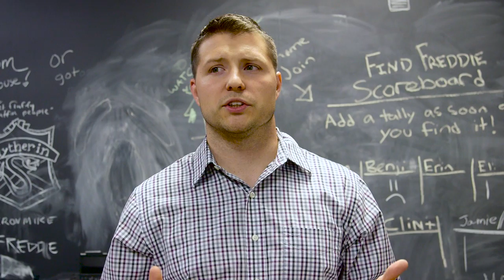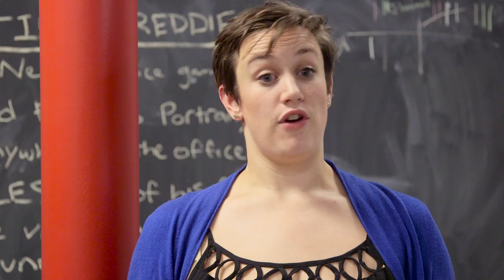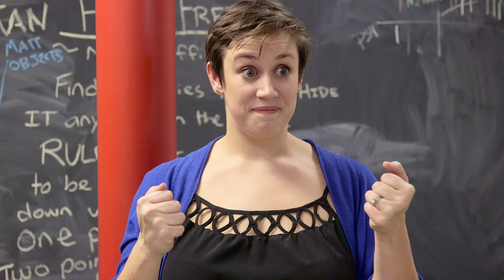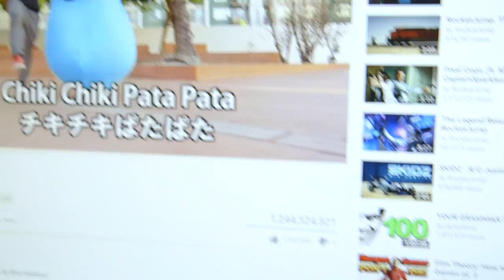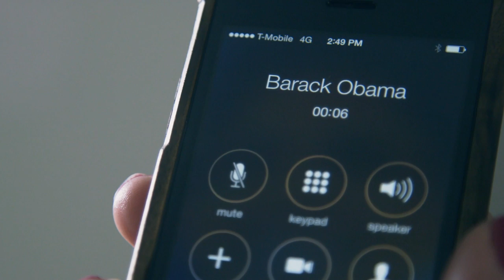The Death of RocketJump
The gang meets ChickyBoo in the series finale of This Week at RocketJump.

Directed by: Jon Karmen

Written by: Jake Andrews and Jon Karmen

Freddie Wong
Cate Farrington
Jamie Lukaszewski
Benji Dolly
Joey Scoma
Lauren Haroutunian
Anthony Burch
Will Campos
Jake Andrews
Matt Arnold
Holland Farkas
Kevin Senzaki
Cherish Chen
Nathan Koepp
Trisha Arnold

Camera by: Matt Arnold, Alan Chodakowski, Chris Hwa, Jon Karmen, and Freddie Wong

Original music by Miles Senzaki, Vocals by Rina Hoshino, Lyrics by Kevin Senzaki

Featuring Rina Hoshino as the voice of ChickyBoo!

ChickyBoo Costume by J&M Costumers

ChickyBoo design by Kevin Senzaki

Special Thanks

Ashim Ahuja
Danny Vink
Matt Arnold
Ben Bayouth
Will Campos
Cherish Chen
Clinton Jones
Kim Lowry
Darnell Murphy
 Sean Przano
Dominick Rolandelli
Joshan Stuart-Smith
Mike Symonds
Brian Wisniach
Freddie Wong

Jump and slash that which protects us all!